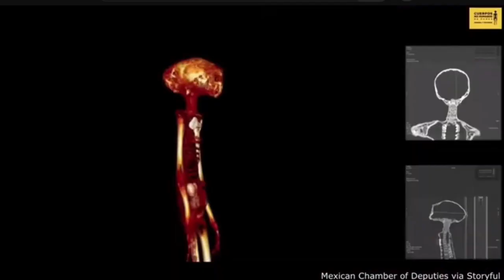Tug of war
Hi there you’re beautiful and I  hope your day is today and forever

If your enjoyed this video gracias but it’s not good yet

I’ll be your favourite YouTuber one day

Have an amazing day today